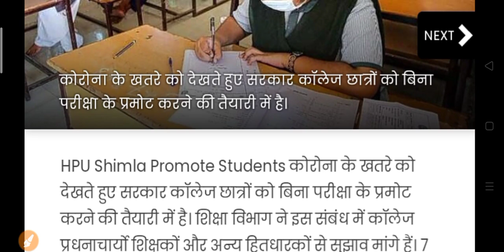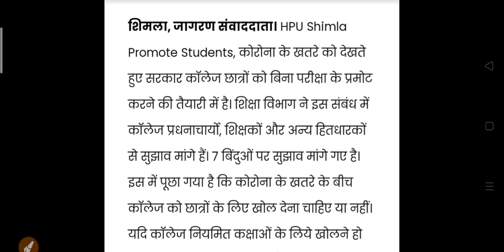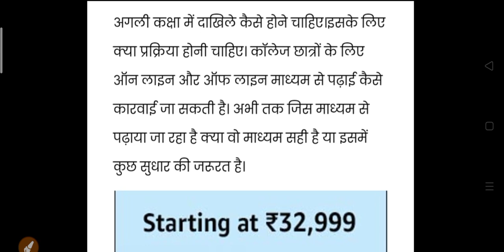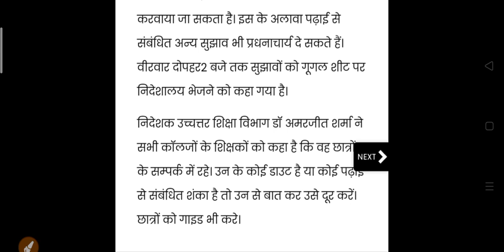यूनिवर्सिटी की परीक्षा में प्रमोशन को लेकर बड़ी अपडेट 2021 | College Exam Promote Update 2021